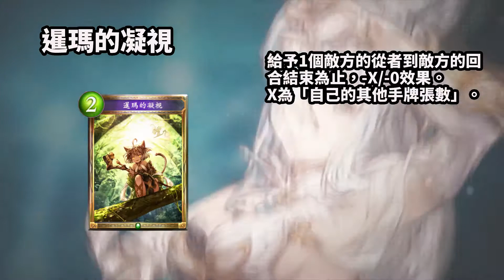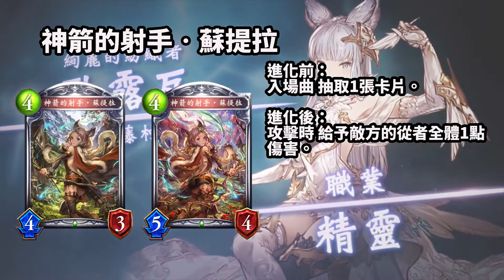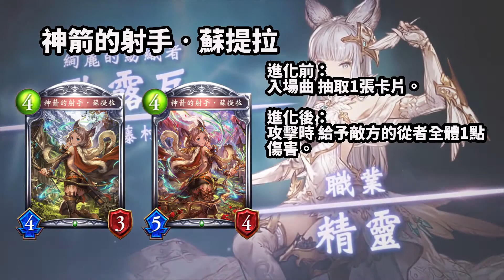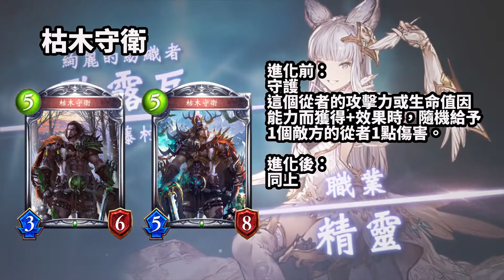【Shadowverse暗影詩章】第九彈卡包 蒼空騎翔 卡片介紹 精靈篇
雖然已經更新了但依舊可以介紹新卡啊（x
這次帶來是精靈篇